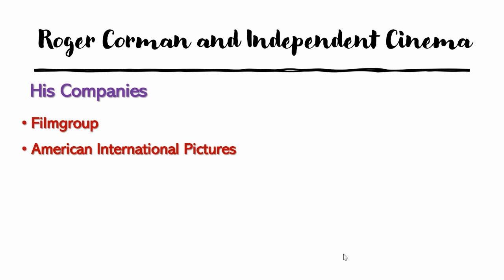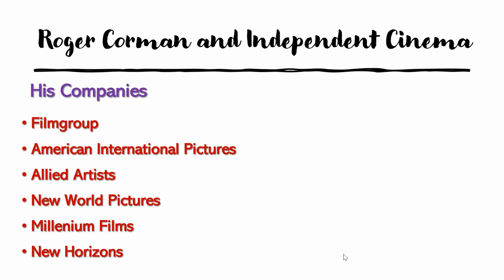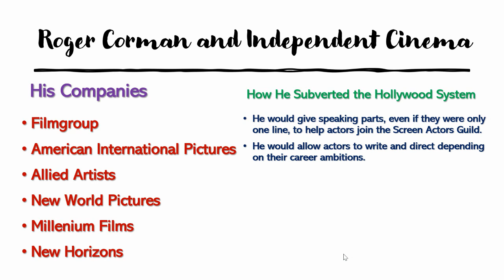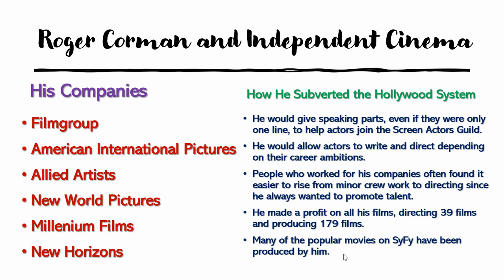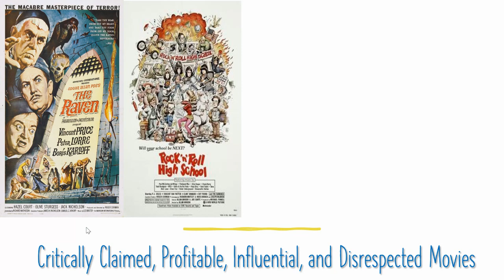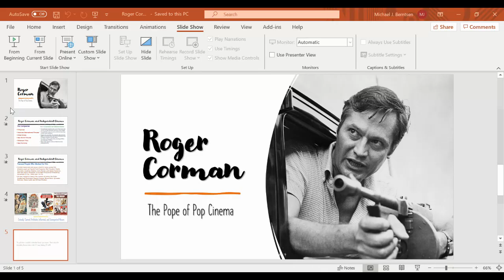Roger Corman and Independent Cinema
A brief overview of Roer Corman.